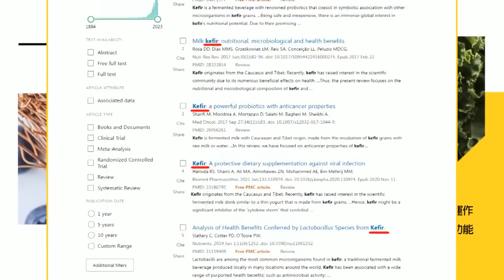【盧秀芳辣晚報】歐盟炸鍋! 集體寫信怒罵 馮德萊恩慘了｜歐盟集體造反 痛飆馮德萊恩 @中天新聞CtiNews 精華版